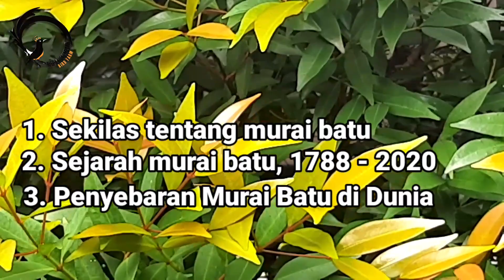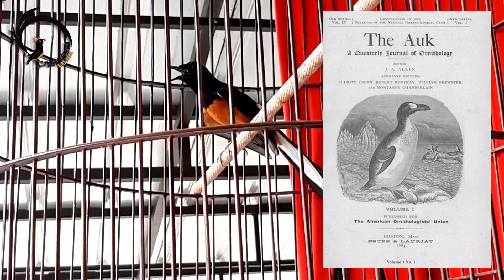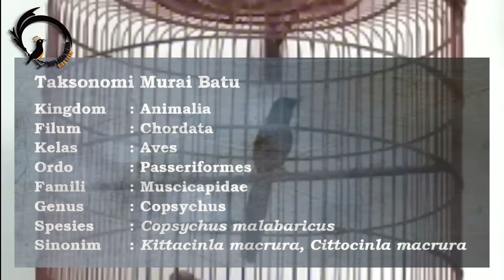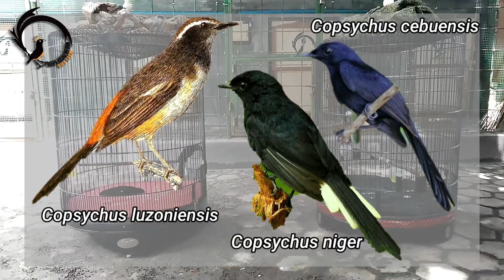SEJARAH MURAI BATU / History of Copsychus malabaricus with English Subtitle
Kali ini om Rispa membahas Sejarah Murai Batu di Dunia, yang dilengkapi dengan jenis kekerabatan dan penyebaran murai di dunia, khususnya di Indonesia.

Kicau mania perlu tau sejarah, jangan sekali-kali melupaka  sejarah atau jasmerah murai batu, bila ingin jadi kicau mania sejati.
Salam kicau mania, Ojo Kendooor.